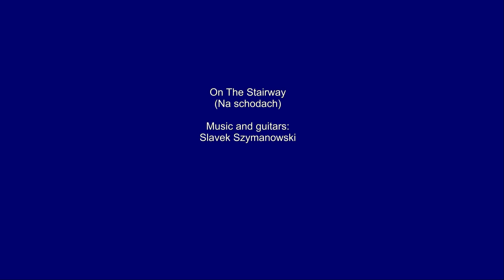On The Stairway (Na schodach) - Sławomir (Slavek) Szymanowski